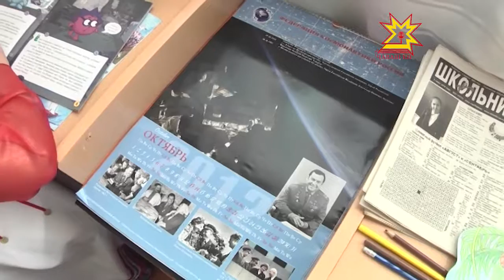Пархикаси ял клубĕ çĕнелет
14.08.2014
Пархикасси ялĕнчи клуб 30 çул юсав курман. Апла пулин те кунта çын татăлмасть. Икĕ ансамбль ĕçлет кунта, халĕ вара клуба юсасан пултарулăха аталантарма тата та ытларах май пулĕ.